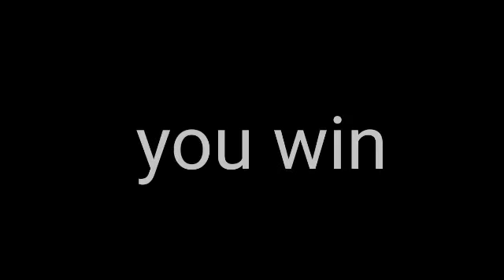Evil leafy is dead